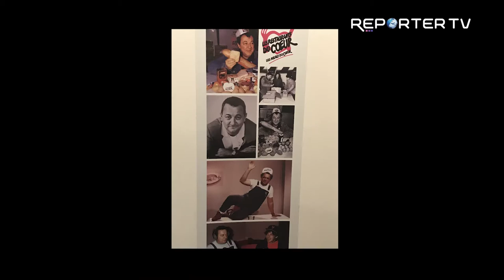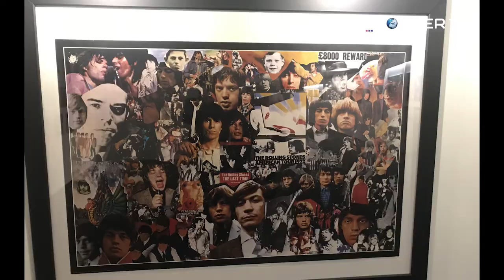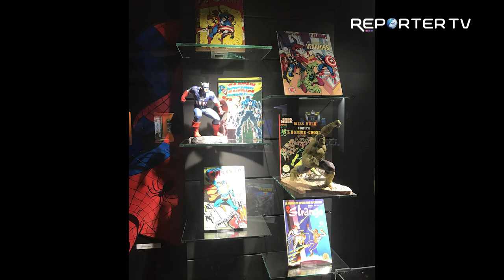Expo Generation 80 Experience à la gare des Guillemins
Plongez dans l’ambiance « libérée » des années 80 avec GENERATION 80 experience !

EUROPA EXPO vous accueille, à nouveau, dans le cadre prestigieux de la gare TGV Liège-Guillemins, dessinée par l’architecte de renom, Santiago Calatrava. Ouverture des portes le 22 septembre 2018 pour une durée de 8 mois.

Tout au long de ce nouveau rendez-vous, le visiteur retrouvera le temps de cette jeunesse enthousiaste qui recrée le monde, mettant à mal les codes du langage et de la bienséance. Cette jeunesse qui sent souffler le vent d’une liberté nouvelle, celle éclose en 1968.